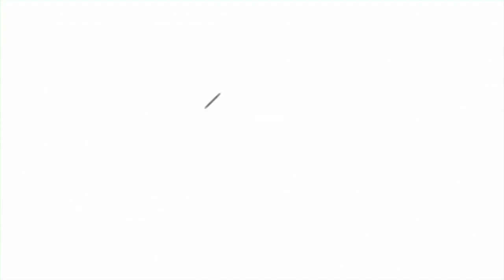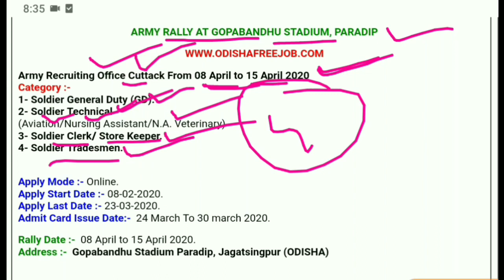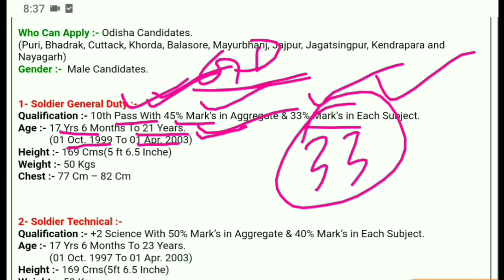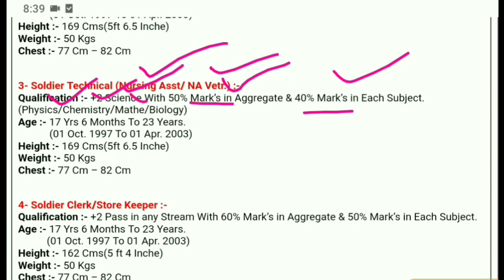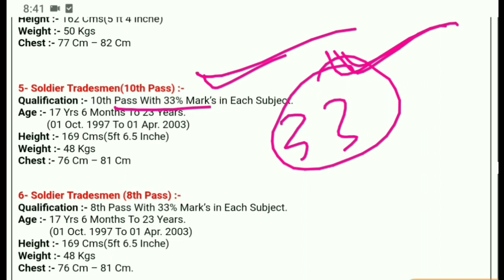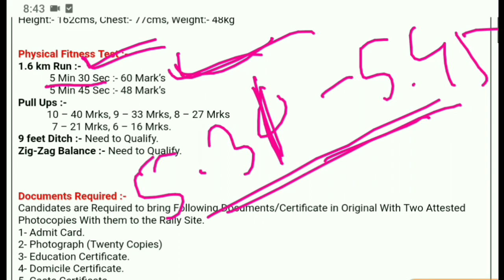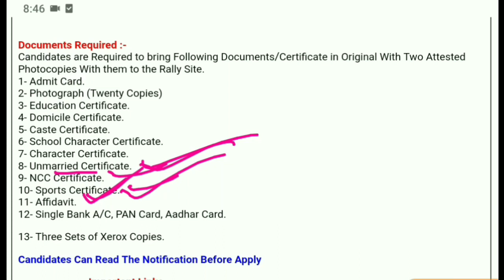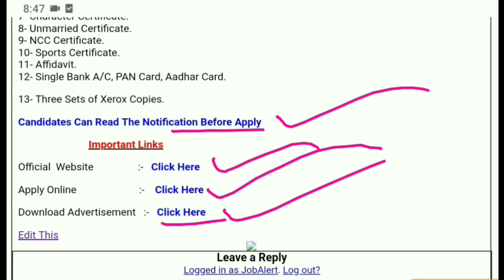Army Rally 2020 !! Full Details Information !! Odisha Job Alert